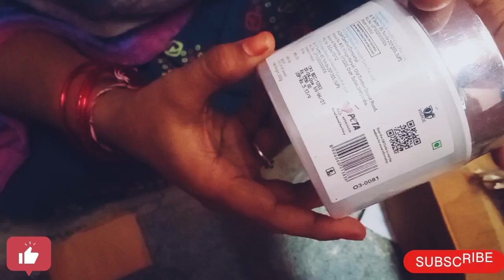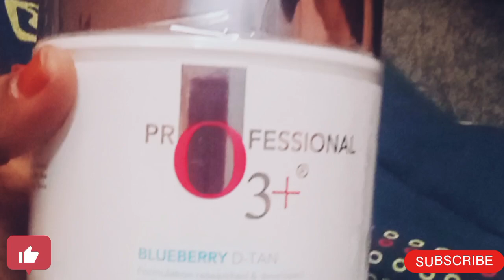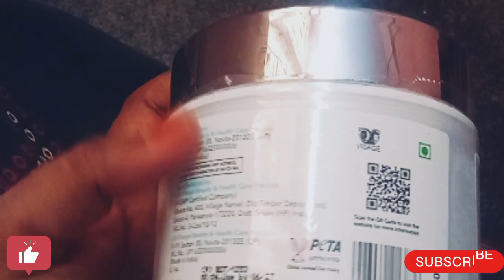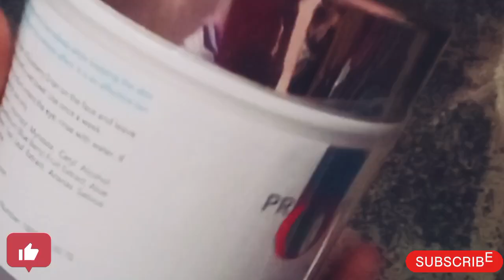O3+ D-tan ప్యాక్ ఇలా అప్లై చేస్తే మెరిసిపోవడం ఖాయం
In this video, we dive deep into the world of skincare with our comprehensive review of O3+ Blueberry D-Tan. Discover whether this innovative product really is the secret to achieving that flawless, glowing skin we all desire. Join us as we explore the benefits of the O3+ Blueberry D-Tan for both face and body, examining its powerful ingredients, application methods, and overall effectiveness.

We'll share a detailed analysis of how this product works to combat tanning and brighten your complexion, along with tips for incorporating it into your skincare routine. Whether you're battling dark spots or simply looking to enhance your natural radiance, this review will provide you with all the information you need to decide if O3+ Blueberry D-Tan is the right choice for you.